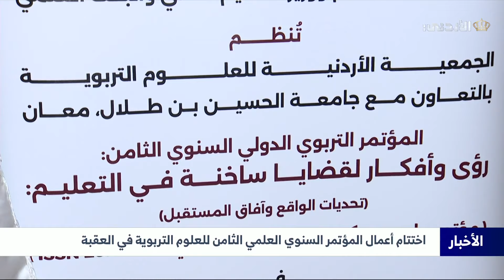موجز أخبار ستون دقيقة | رنا الخمايسة | الجمعة 26-04-2024